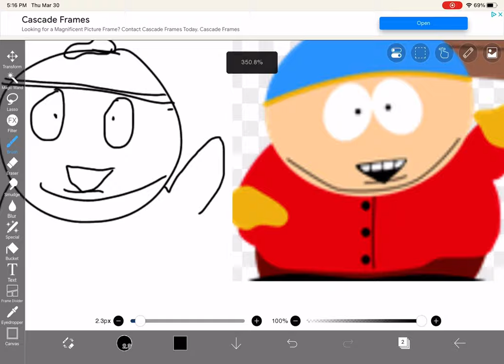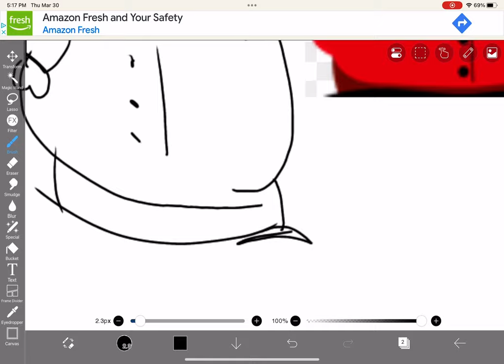South Park ripoff